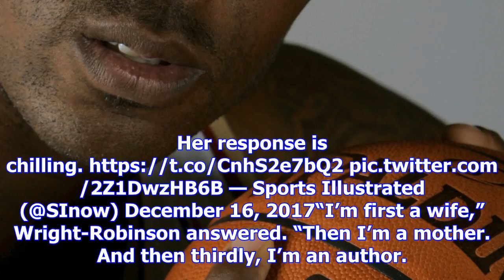Former nba player lorenzen wright’s ex-wife arrested for his murder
Police in Riverside County, California, arrested Sherra Wright-Robinson Friday night on a warrant in...